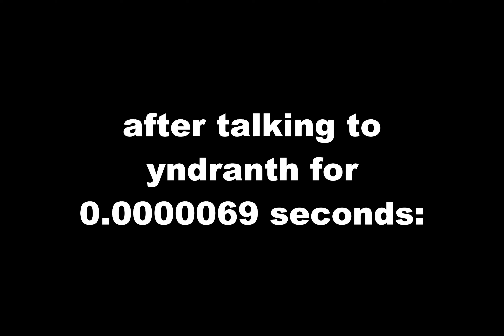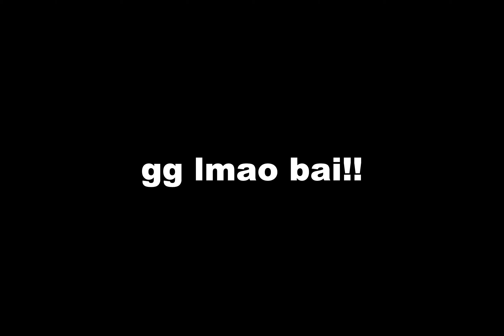Weekend Parkour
fun and nice and wgwafax